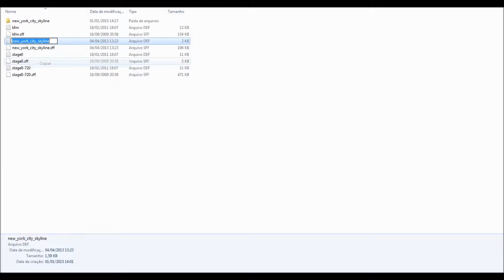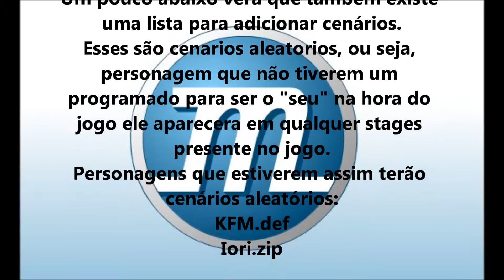MUGEN ADICIONANDO STAGES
Nesse vídeo irei ensina-los a adicionar cenários no MUGEN.

Muito obrigado por assisti ao vídeo.
Se gostou não deixe de avaliar ou compartilhar.
Desculpe a simplicidade pois o canal esta no seu inicio.
Agradecimentos: AlisonKOF.